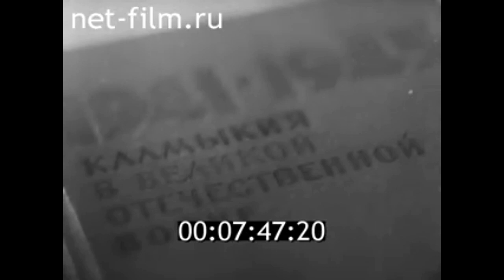1974г. Калмыкия, Канур Манкирович Лиджиев, партизан Югославии